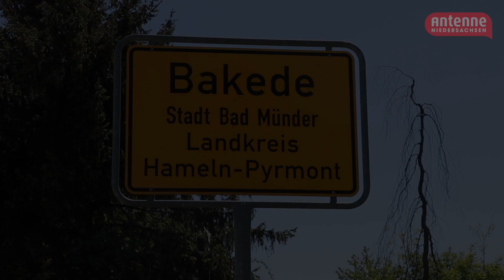Bakede - eine echter Antenne "Niedersachsen-Hit"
Kaya Laß und das Antenne Niedersachsen-Team zu Gast in Bakede, einem großartigen Dorf. Sooo viele Bakeder waren dabei, um die eigene Ortshymne zu singen.